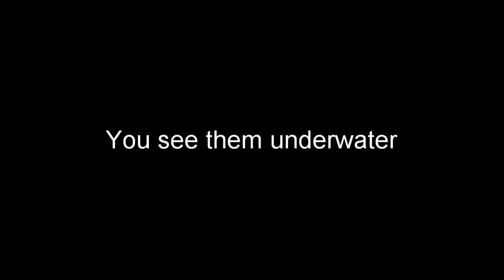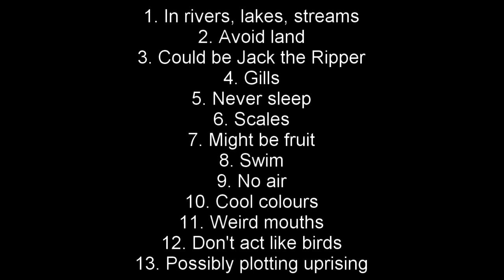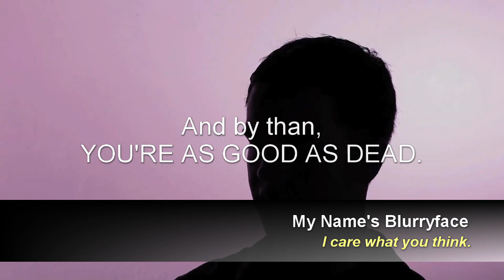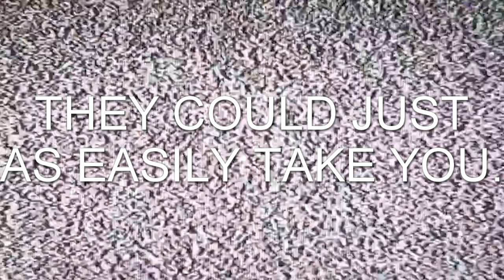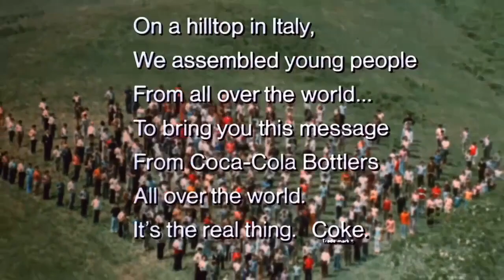FISH 3 - The 2023 Presidential Debate! Trump Vs Biden on Fish.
They hide below the surface. Out of sight, out of mind but should we just let them swim? Last time I spoke with you about fish many secrets were uncovered, tons of information was acquired and you the viewer were forever changed. Now four years later I return to once again question the elusive reptiles we have for too long taken for granted. This is the culmination of 12 years of extreme dedicated fish research, to illustrate just how important an issue fish are Joe Biden and Donald Trump have both agreed to appear here today to debate this topic. That's right, this video contains the first ever Presidential Debate on fish! But Biden vs Trump isn't all, this video also features scenes w/ Joe Rogan, SpongeBob SquarePants, Jerry Seinfeld, Shaggy Rogers, Shmip Shmap the Guppy and more - as well as an all important announcement set to forever change American politics.

Get ready to finally learn the truth about fish, hear some epic debating and to laugh!

I used Voice.ai to make all the various alternate voices used in this video, DallE to make some of the images and the power of imagination to write the script. Working independently this took a very long time but was a lot of fun.

This videos been in the works for a long time now, I'm so excited to share it with you so please leave a like, comment and subscribe - it means the world!